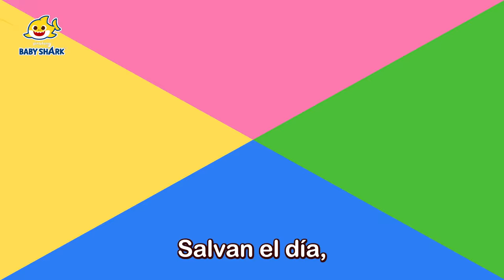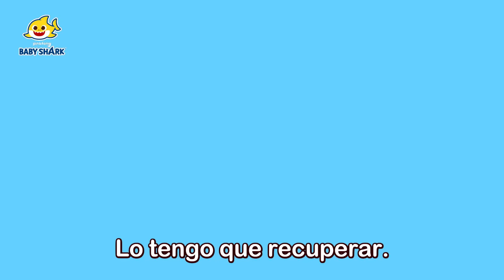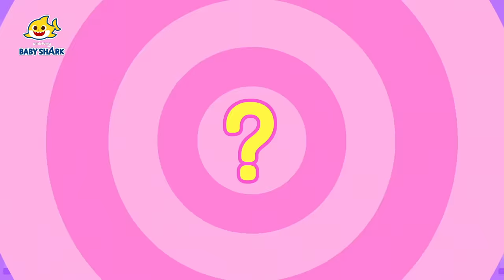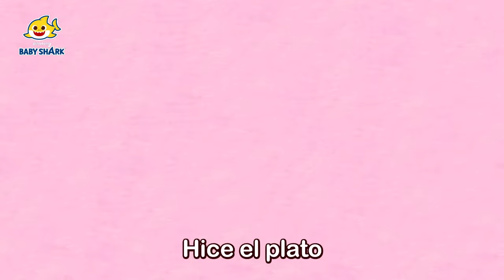Maratón de Videos Más Amados de Tiburón Bebé de 2023 | Cuentos Infantiles | Baby Shark en español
¡Ya se acabó el año 2023! ¿Cómo estuvo tu año?

00:00:00 Mi Hueso Está Roto
00:09:07 ¡Bip, Bip! ¡Cuidado en el Mercado!
00:11:49 ¡El Agente de Policía Está Herido!
00:20:45 Jugando al Escondite con la Familia Tiburón Ladrona
00:30:38 Tiburones Zombi de Halloween
00:32:25 Pinkfong y la Familia Tiburón
00:41:18 Deditos Tiburón
00:42:46 Hospital de Niños
00:51:45 Jugando al Escondite con la Familia Tiburón Zombi
01:01:43 Tiburón Bebé Colorear Es Divertido
01:07:25 Feliz Día del Padre con Tiburón Bebé
01:08:35 Puff Puff Jugando al Escondite con la Familia Tiburón
01:14:10 ¡Ayuda! Animales del Océano
01:23:05 ¿A Dónde Fueron Mis Colores?
01:26:09 Juguemos a las Escondidas con Tiburón Bebé: Hora de Baño
01:35:52 ¡Pica! Me Pican los Ojos
01:44:48 ¡Aquí Estás! Tiburón Bebé Niñero_Cuidando al Bebé
01:53:17 Tiburón Martillo y la Familia Tiburón
02:02:07 Detective Tiburón Bebé
02:05:02 Veo, Veo en la Selva
02:10:39 Jugando al Escondite con la Familia Tiburón
02:16:34 Tenebroso Monstruo Marino
02:19:27 Aterradores Monstruos de Halloween
02:28:24 Veo, Veo con Patrulla
02:33:34 ¡Cuidado! ¡Quema, Quema, Quema!
02:36:30 Tiburón Bebé y el Día de Acción de Gracias
02:38:45 ¡Roar! Amigos Depredadores Salvajes
02:47:26 Transformación de Monstruos de Halloween
02:53:18 Primeros Auxilios
02:56:08 Tiburón Bebé Tiene Hipo